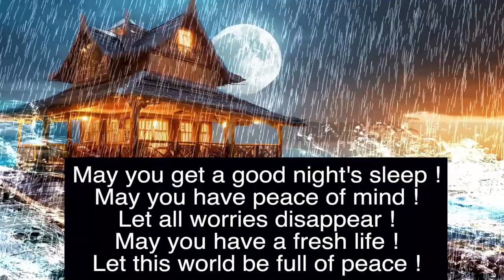Improve Insomnia FAST with Thunder and Rain White Noise!